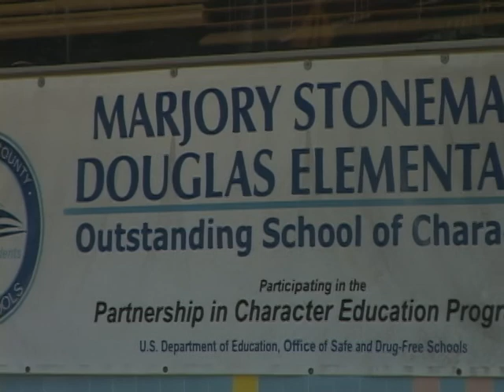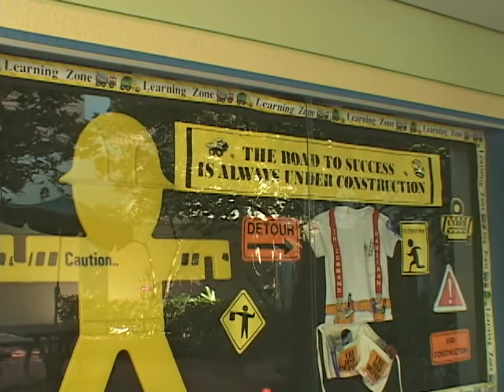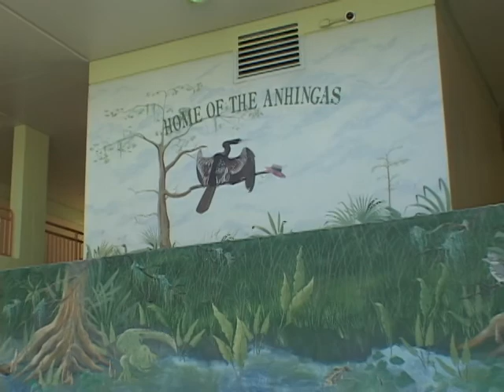Marjory Stoneman Douglas.avi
Character Education & Service Learning at Marjory Stoneman Douglas Elementary School, Miami Dade Public Schools.